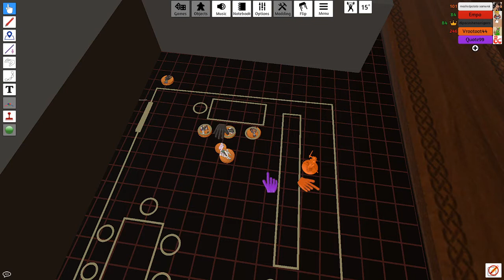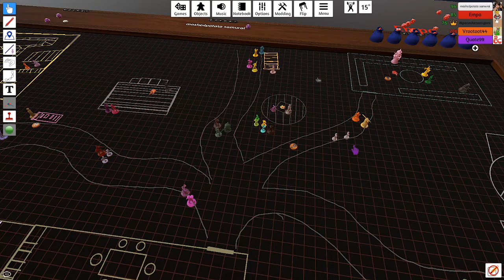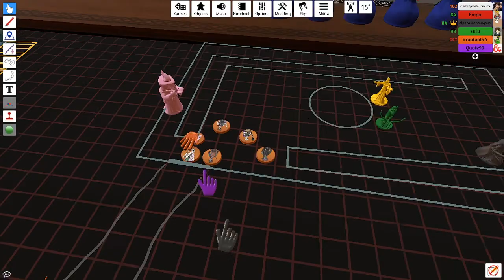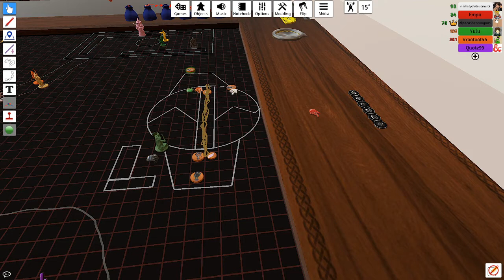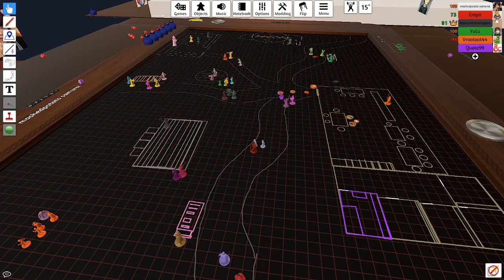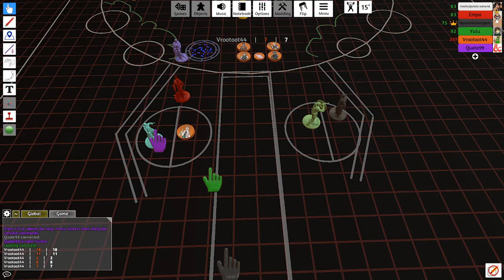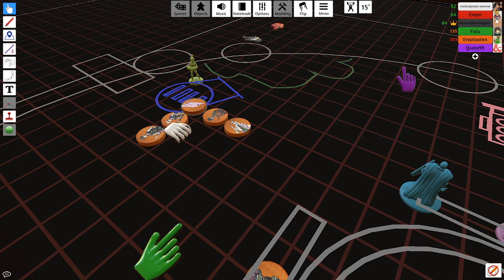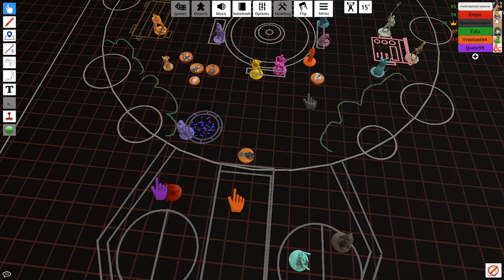Ambrosia Isles Session 5